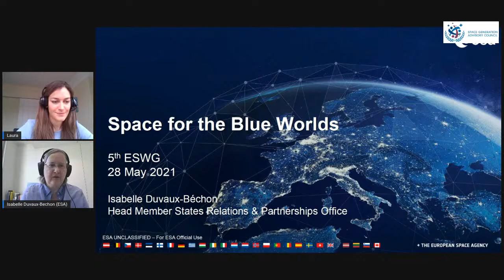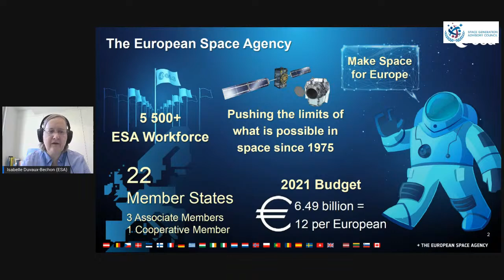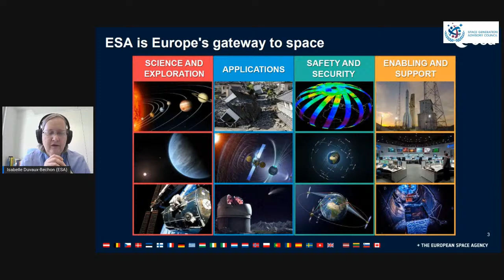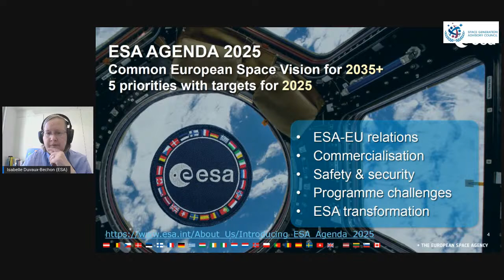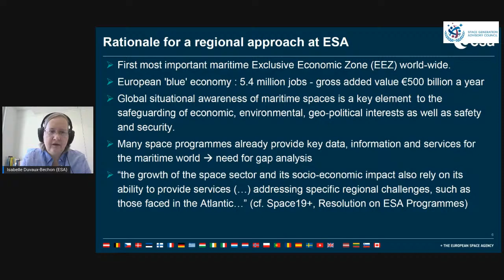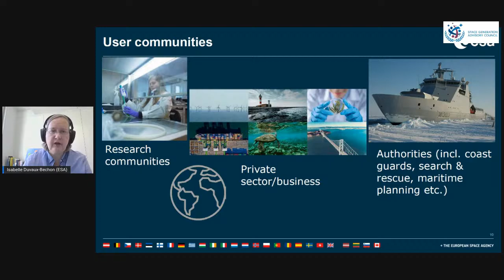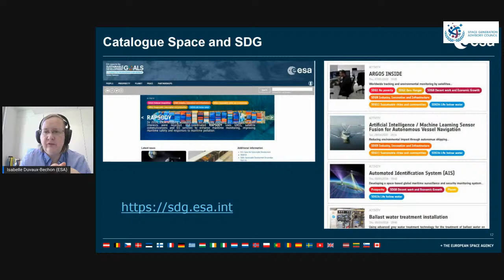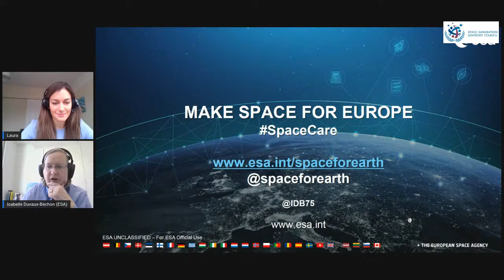ESGW: ESA - Space for the Blue Worlds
Isabelle Duvaux-Béchon,
Head of the Member States Relations and Partnerships Office
in the ESA Policy and Programme Coordination Department, ESA

Isabelle Duvaux-Béchon is in charge of the Relations with ESA 22 Member States and of the coordination across ESA of transverse initiatives addressing global challenges on Earth, with a thematic (Sustainable Development, Security) or geographical approach (Oceans, Arctic, Antarctic, Alps, Africa…). She is co-chairing the ESA Space & Arctic Task Force and chairing the ESA Blue Worlds Task Force formed with interested ESA Member States. She is involved in fostering the “Security from space” activities.
She is a diplomed engineer from Ecole Centrale Paris (specialisation in Air & Space engineering) and an auditor of IHEDN (Defense Policy and Maritime Challenges national sessions). She is a Commander in the citizen reserve of the French Navy and a full member of the International Academy of Astronautics.